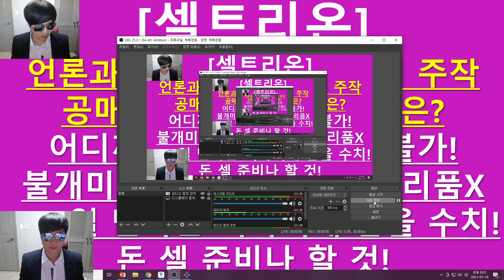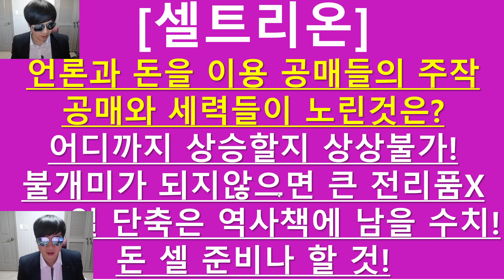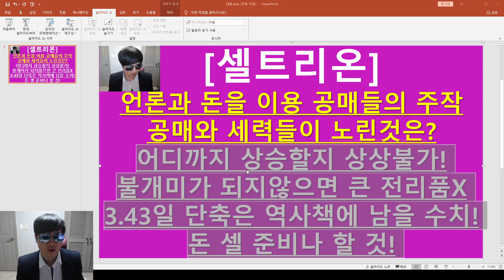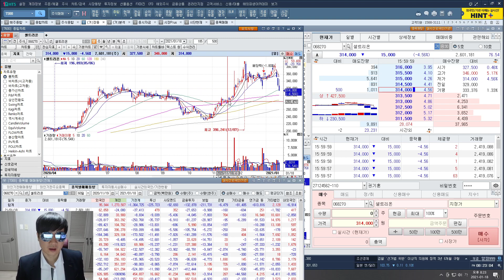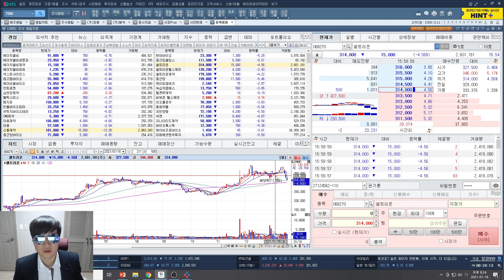[주식투자]셀트리온(언론과 돈을 이용 공매들의 주작/공매와 세력들이 노린것은?/어디까지 상승할지 상상불가!/불개미가 되지않으면 큰 전리품X/3.43일 단축은 역사책에 남을 수치!)